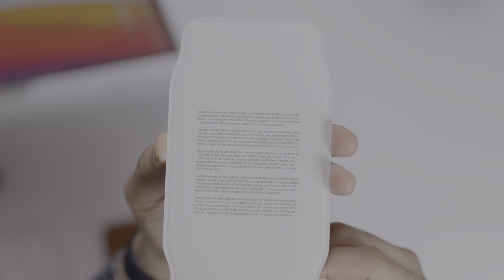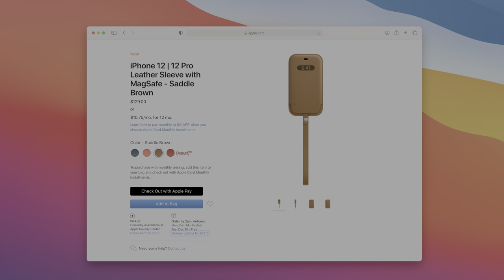Hands-on: iPhone 12 Pro Max Leather Sleeve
Hands-on with the iPhone 12 Leather Sleeve for iPhone 12 Pro Max.

DETAILED VIDEO SYNOPSIS:
The iPhone 12 Leather Sleeve is a MagSafe-enabled sleeve with lanyard attachment. It features MagSafe charging, and a special display via the window cutout. $129.00 available in four colors.

ACKNOWLEDGEMENTS:
Add captions to your videos with Rev, get $10 off now

Also, don't forget to click the 'LIKE' button in order to vouch for the quality of the video. This helps expose our content to other potential viewers helping us to grow the channel and thus lets us produce more videos. Thank you very much for taking the time out of your day to watch.

GEAR I USE TO MAKE VIDEOS:
Computer: iMac (2019)
Camera: Canon EOS-R
Lens: EF 24-70mm f/2.8L II USM Lens
Audio interface: Sound Devices MixPre-3 II
Microphone: Shure SM7B

TIMESTAMPS:
0:00 Introduction